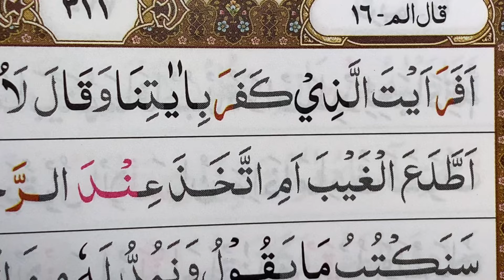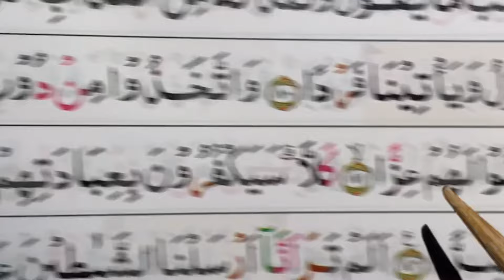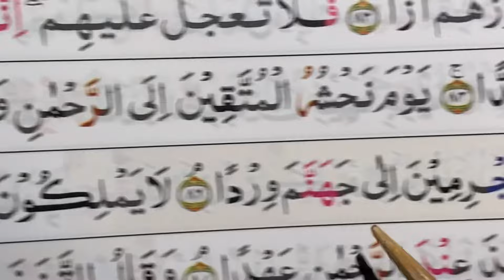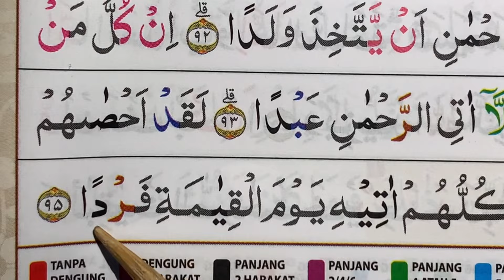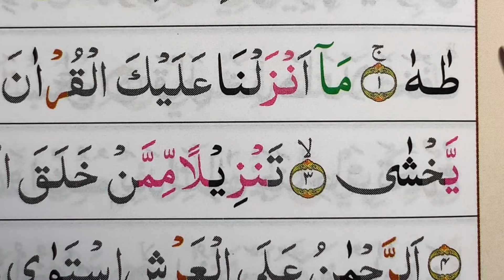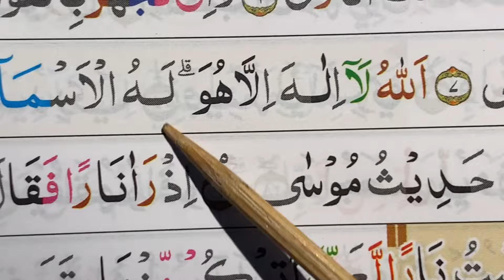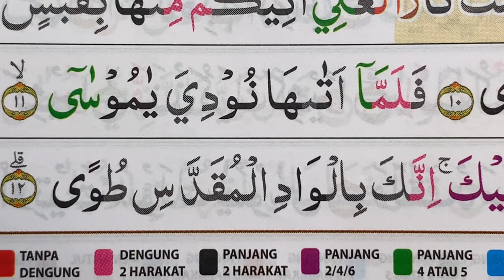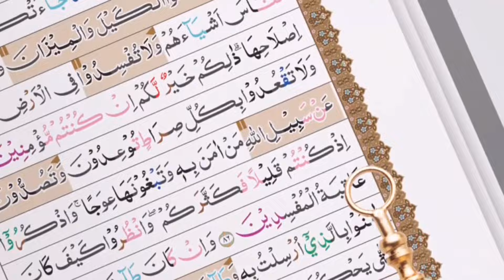NGAJI SURAH MARYAM AYAT 77-98 SURAH TOHA AYAT 1-12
Ngaji surah maryam ayat 77-98 TOHA ayat 1-12